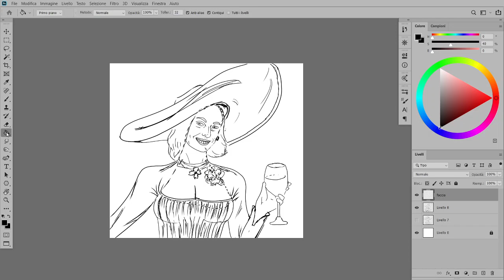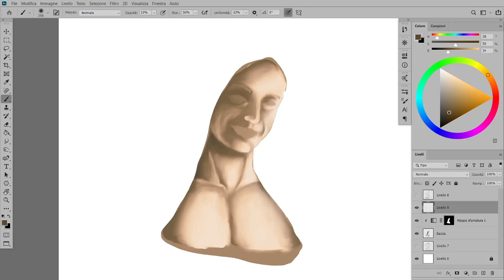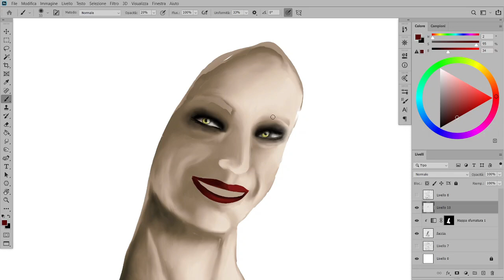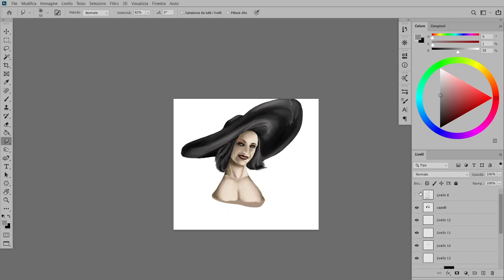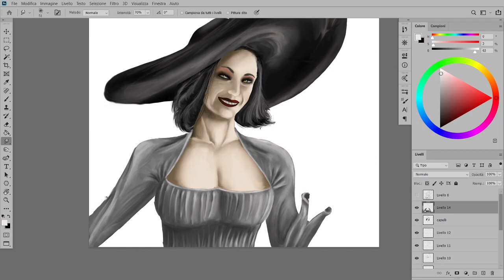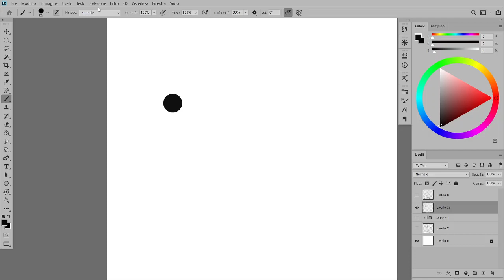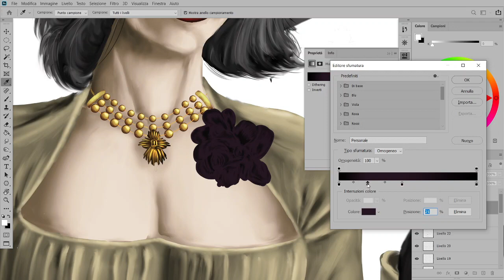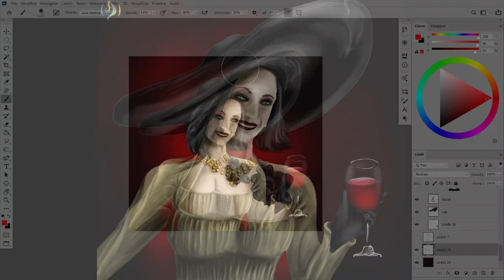Drawing Lady Dumitrescu (Residenti Evil) digital timelapse fan art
My Fan Art of Lady Dumitrescu

Subject: Lady Dumitrescu
Software: Photoshop
Tablet: Huion Kamvas Pro 13 HD
Time of work: 4 hours and 48 minutes